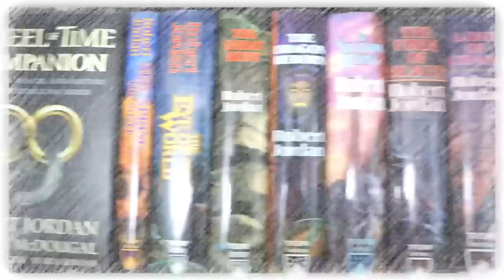My Favorite Book To Film Adaptations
Mike talks about a handful of movies he loves that were adapted from books that he enjoyed.
0:00 Introduction and Rules
1:47 Movie 1
3:19 Movie 2
4:45 Movie 3
5:41 Movie 4
7:42 Movie 5
9:35 Movie 6
10:43 Movie 7
12:18 Movie 8
13:50 Movie 9
16:25 Movie 10
17:36 Movie 11
18:52 Movie 12
20:24 Movie 13
21:47 Movie 14
24:05 Movie 15
25:32 Movie 16

Mike K.
15201 Mason Rd
Suite 169